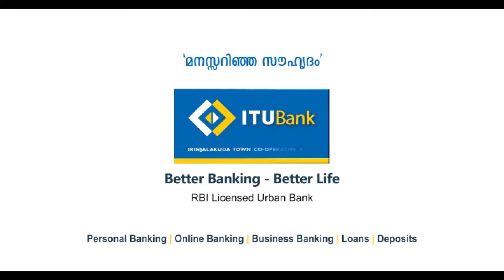മാള ഗുരുതിപ്പാല പാറക്കൂട്ടം സൗഹൃദം പുരുഷ സ്വയം സഹായ സംഘം വാര്‍ഷികവും ധനസഹായ വിതരണവും നടന്നു